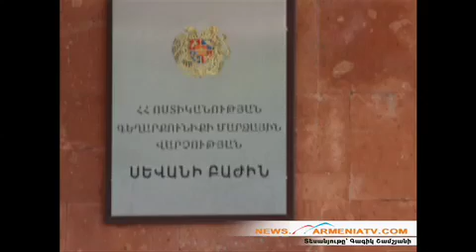Sevan avtovtar, KRAZ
Երեւան-Իջեւան ավտոճանապարհի 56-րդ կմ-ի հատվածում Գեղարքունիքի Լճաշեն գյուղի բնակիչ 68-ամյա Ռաֆիկ Ղազարյանը, վարելով ԿՌԱԶ-256 մակնիշի 489 ՏՏ 34 համարանիշի ավտոմեքենան դեպի Իջեւան ընթանալիս դուրս է եկել ճանապարհի երթեւեկելի հատվածից եւ կողաշրջվել: